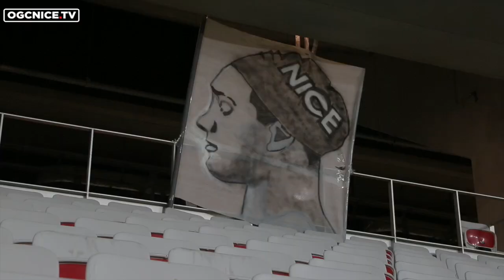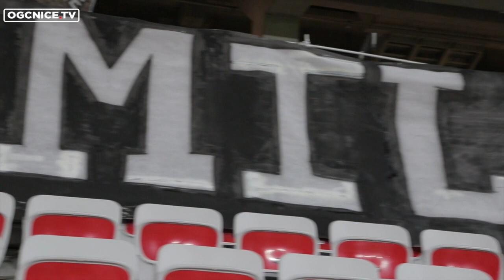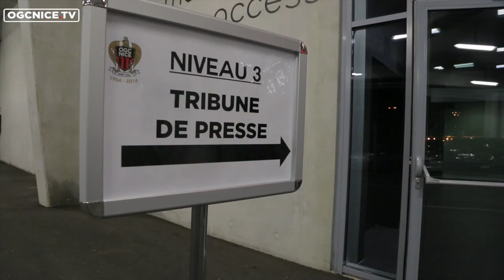Silence Riviera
L'OGC Nice recevait l'En Avant de Guingamp, vendredi 13 mars, dans un contexte plus que particulier...